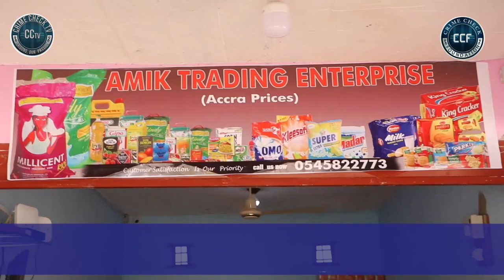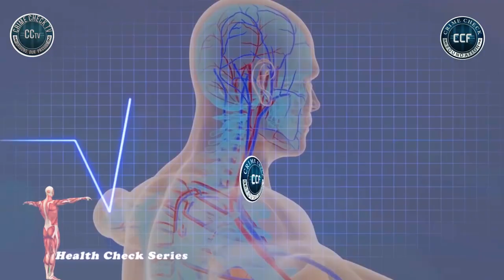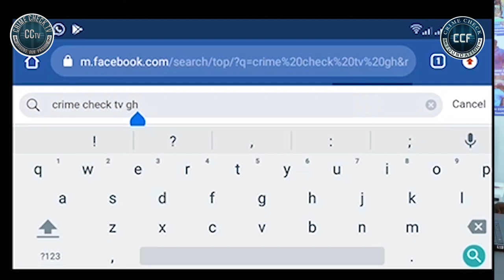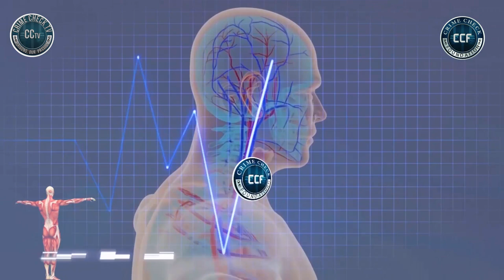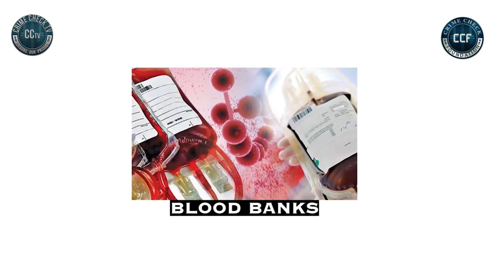WHAT IS MAVIS MENSAH GOING TO DO NOW?